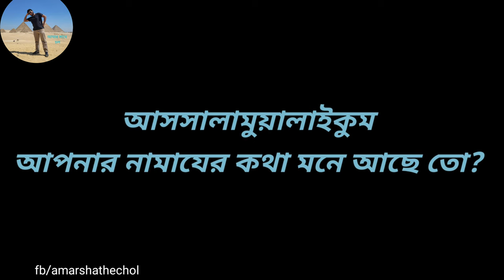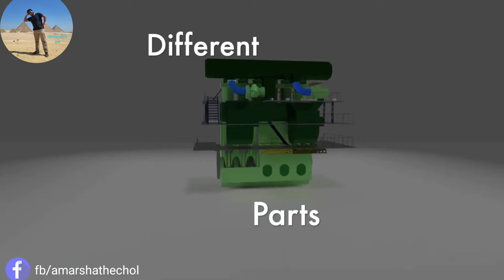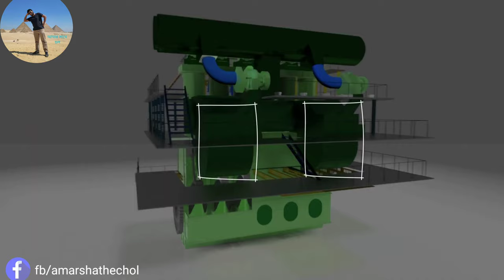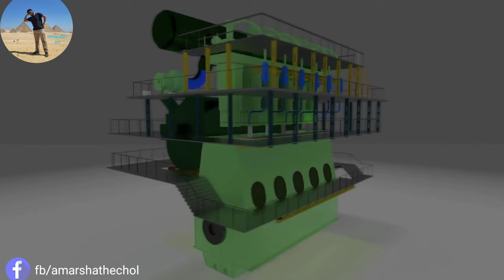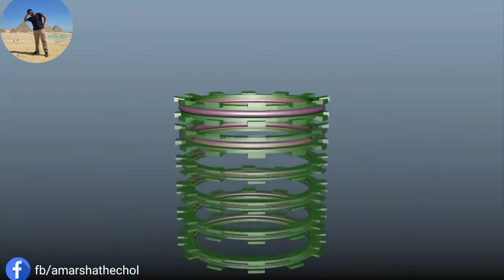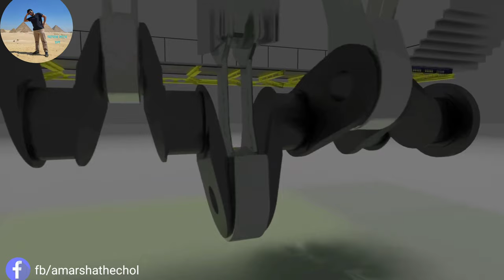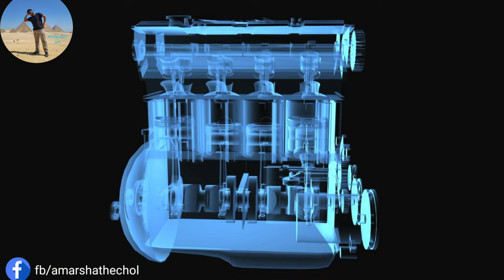HOW THE SHIP ENGINE WORKS? জাহাজের ইঞ্জিন কিভাবে কাজ করে?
Ship engine or marine engine are the biggest engine among all. in this video we will see the ships engine.the working principle of marine engine and the function of different part of the engine. Engine  consists of lot of parts. piston liner, piston, cylinder head, a fram, entablature,bed plat, exhaust valve,exhaust trunk
,engine cooling and lubrication space, turbocharger,scavenge manifold,crankcase,flywheel etc. normally ships engine are 2 stroke internal combustion engine.we need a lot of extra things to run this ship engine. to run ship engine we need extra cooling lubrication. to run a 2 stroke Marine engine we need a lot of fuel. It can really consume a lot of oil. the fuel consumption is really high for the Marine engines.

Welcome to my travel vlog Amar shathe chol. Dhaka to brazil is my first Youtube video.in this video you will see how I fly from Dhaka to Brazil and other places and exciting moments as well.
I always like tours and travels. Hopefully you will like the video.

Channel :@Amar shathe chol